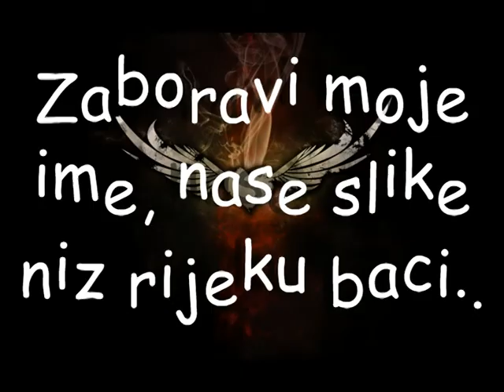Ary Cipranic - Bivsa djevojko